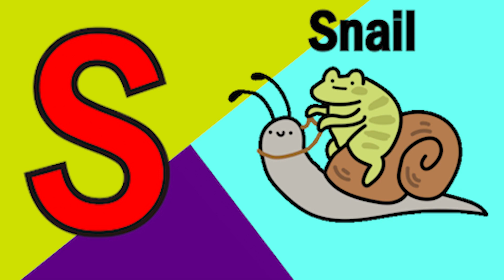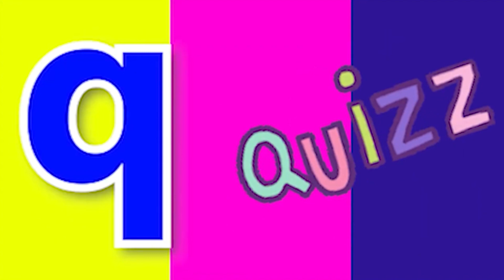ABCD Phonics song abcd Two words Nursery rhymes A to Z alphabet phonics sound Chichoo tv